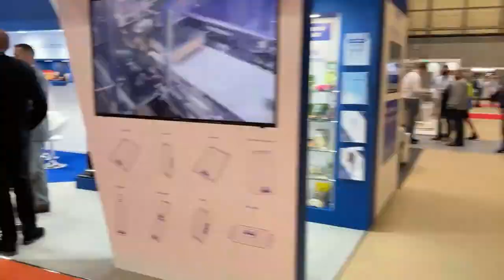i³ Group launch at the PPMA 2021, NEC, Birmingham, UK.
Launching at the PPMA Show 2021, the i³ Group combines SME manufacturing specialists Adept Automation, Testworks Group, Product Technology Partners and Sapcote Engineering become part of a much larger group specialising in supporting manufacturers with the challenges of efficiency, reliability, scale & cost reduction through an “intelligent industrial integration” approach.

Comprising four divisions, the group has extensive end-to-end experience:

o Adept Automation - industrial automation and robotics
o i3 Design - industrial hardware & software design
o Testworks - electronics manufacture & test
o Sapcote Engineering - factory production and integration

Interview with Ewan Lloyd-Baker, Executive Chairman, i³ Group who also discusses the Seismic Succession Fund and the mission to support UK manufacturing.